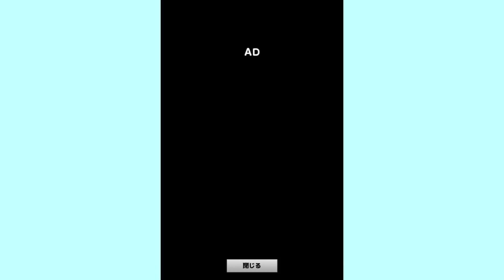隠れている浮気相手を探すゲームが面白すぎる【浮気発見ゲーム】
今日は浮気推理タップで浮気発見ゲームの実況です！
浮気はいつか絶対バレる！！！！！